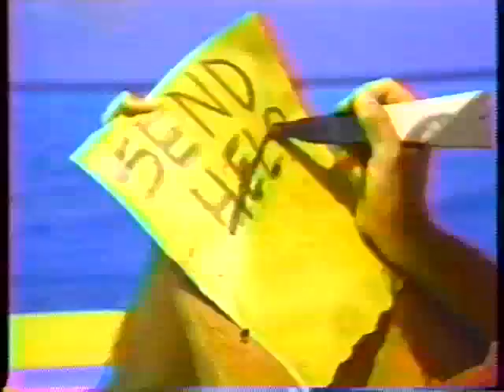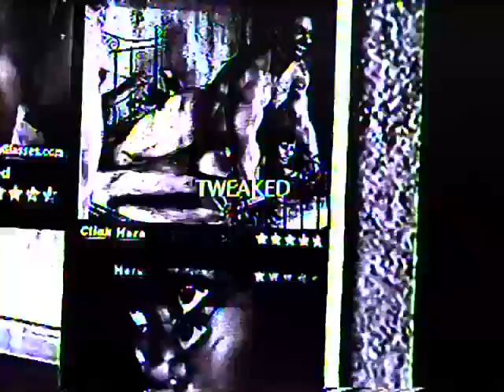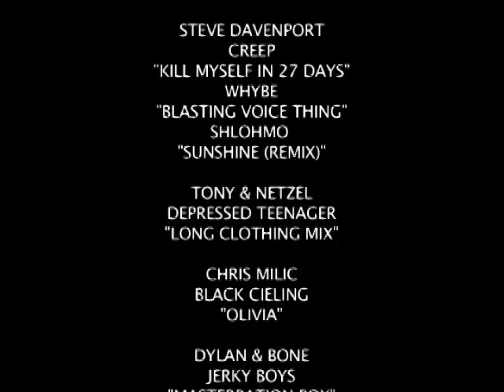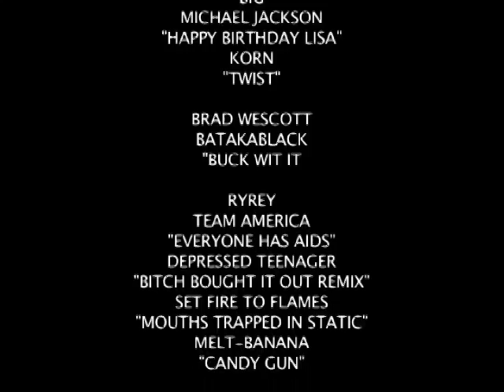GIANT SPIDER SKATES TO RAVE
This video or audio is not mine and i did not create it in any way, shape or form.